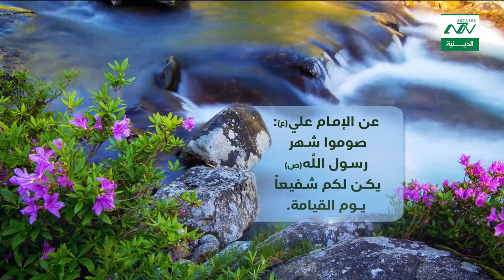عن الامام علي عليه السلام حول شهر شعبان :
صوموا شهر رسول الله صلى الله عليه واله يكن لكم شفيعاً يوم القيامة .
من نحن ؟؟